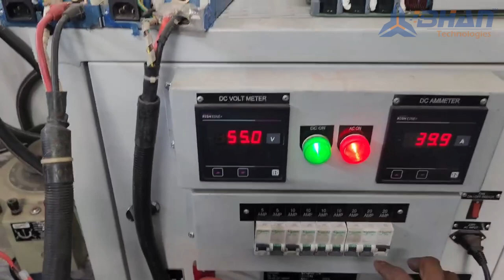Electric Vehicles products repair and services.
"ALL TYPES OF ELECTRIC VEHICLES SERVICE PROVIDER"

1:- ELECTRIC VEHICLES PRODUCTS REPAIR AND SERVICES. (All Types Makes of E-Rickshaw, Bike, CAR)
 (((Repair E-bike-CAR & E-Rickshaw, Water Damage and Dead Controller, Charger & Motor Repair and Refurbishments.)))

We provide B2B and B2C repair services for the above-mentioned products.
We have one of the experienced team of professional engineers, who are working very dedicatedly to provide the best solution to our clients.
We assure you the best service at very affordable price.